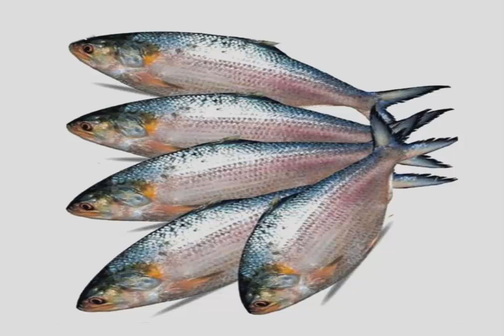ইলিশ মাছের স্বাস্থ্য উপকারিতা ও পুষ্টিগুণ/যে কারণে ইলিশ খাবেন/জানেন কি স্বাদের ইলিশের কত পুষ্টিগুণ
ইলিশে রয়েছে প্রচুর পরিমাণে ক্যালোরি। এ ছাড়া পটাশিয়াম, আয়রন, ফসফরাস, সোডিয়াম, জিংক ও ক্যালসিয়াম। রয়েছে প্রচুর পরিমাণে ওমেগা থ্রি ফ্যাটি অ্যাসিড। শরীরে ওমেগা থ্রি ফ্যাটি অ্যাসিডের চাহিদা আমরা এ মাছ খেয়েই পূরণ করতে পারি।

আসুন জেনে নিই ইলিশ মাছের পুষ্টিগুণ-

১. ইলিশে রয়েছে ওমেগা থ্রি ফ্যাটি অ্যাসিড, যা মস্তিষ্ক ও চোখের জন্য উপকারী।

২. এই মাছে রয়েছে প্রচুর তেল, যা নার্ভ সিস্টেমকে শক্তিশালী করে।  রক্তসঞ্চালন বাড়ায়। হার্টে যে খারাপ কোলেস্টেরল রয়েছে, তা ইলিশ মাছের এই ফ্যাট বের করে দিতে পারে।

৩. ইলিশ মাছ ভিটামিন ডির ভালো উৎস। এই মাছ খেলে ত্বক ও চুল ভালো থাকে।

৪. ইলিশ মাছ রক্তের কোলেস্টেরল নিয়ন্ত্রণ করে। এ ছাড়া শরীরের নানা রকম ব্যথা কমায়।

৫. এই মাছে ওমেগা থ্রি ফ্যাটি অ্যাসিড থাকায় বিষণ্ণতা কমাতে সাহায্য করে ও স্মৃতিশক্তিকে শক্তিশালী করে।
স্বাদে অনন্য ইলিশ পুষ্টিগুণেও ভরপুর। প্রতি ১০০ গ্রাম ইলিশে প্রায় ২১.৮ গ্রাম প্রোটিনের পাশাপাশি রয়েছে উচ্চ পরিমাণ ওমেগা-৩ ফ্যাটি অ্যাসিড, নায়সিন, ট্রিপ্টোফ্যান, ভিটামিন, বি ১২, সোডিয়াম, ক্যালসিয়াম, ম্যাগনেসিয়ামসহ অন্যান্য ভিটামিন ও মিনারেলস। এ ছাড়া অন্যান্য উপকারিতা তো আছেই।